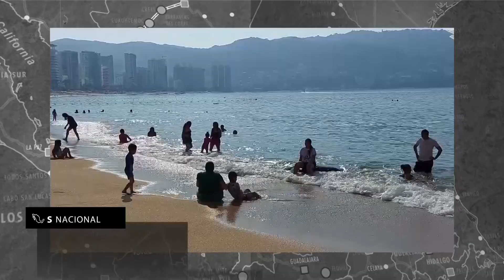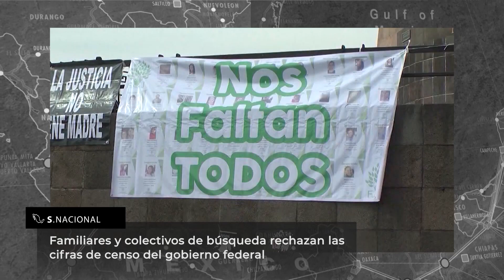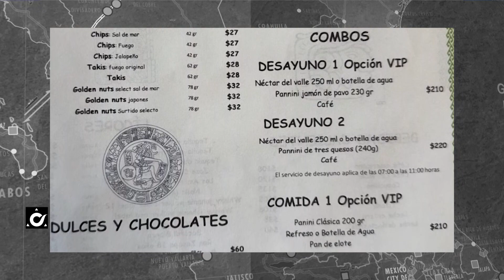Comando armado asesina a 12 jóvenes en Salvatierra, Guanajuato| Nacionales 18 de diciembre de 2023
La información de carácter nacional más importante del día.
-Seis playas mexicanas no son aptas para uso recreativo
-Familiares y colectivos de búsqueda rechazan las cifras de censo del gobierno federal
-Inicia periodo vacacional para preescolar, primaria y secundaria
-Critican menú del Tren Maya por ofrecer productos industrializados y frituras